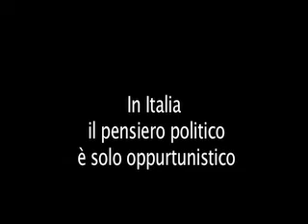Debito pubblico: tutti sono complici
Le responsabilità politiche sono enormi nei confronti dei buchi del bilancio nostrano